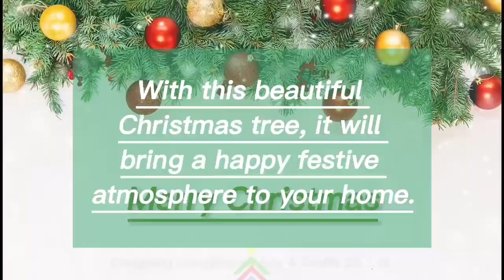Artificial Green PVC Christmas tree with Warm Light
We are Christmas factory, mainly producing the Christmas tree, wreath and garland, having 12000 square meters workshop and skilled workers.
You can click the below Website to get more information abour our factory and products: